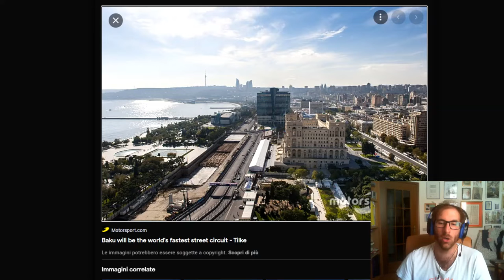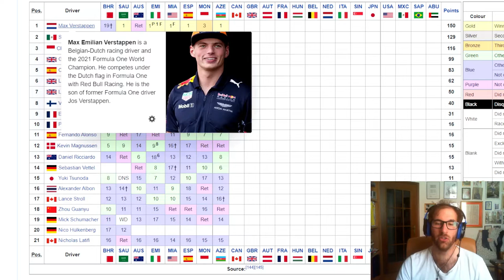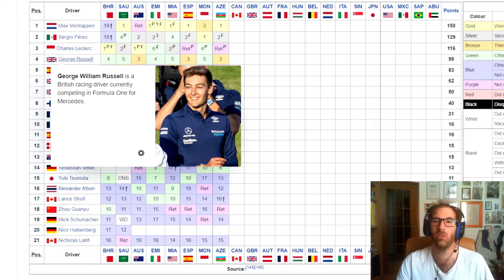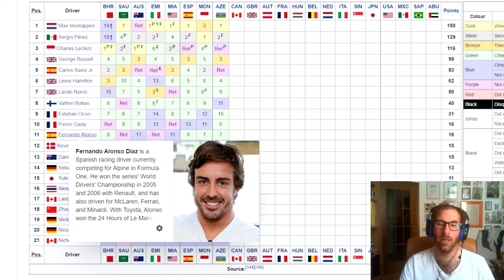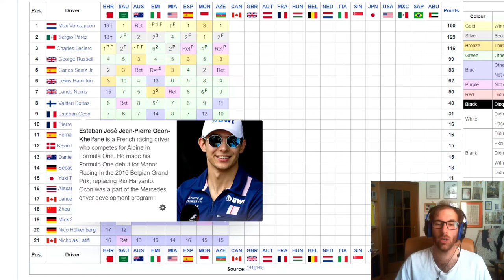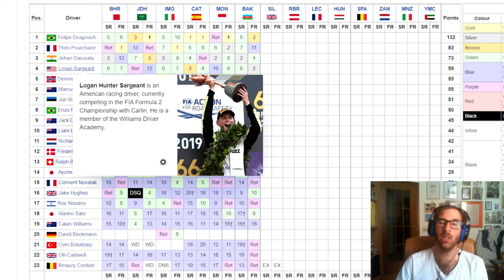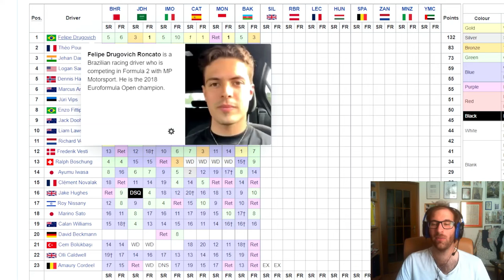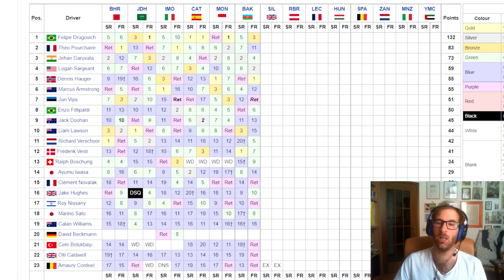Doppietta RedBull a Baku, Ferrari nell'oblio. Due ritiri per affidabilità. Leclerc 3° nel mondiale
SE VOLETE SEGUIRMI IN ALTRI CANALI